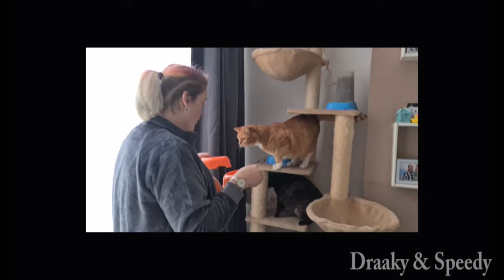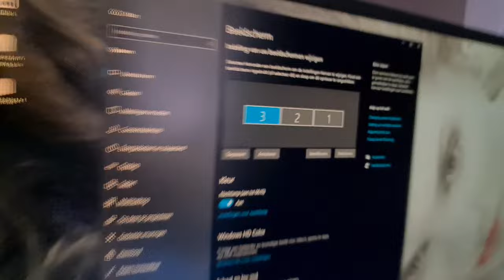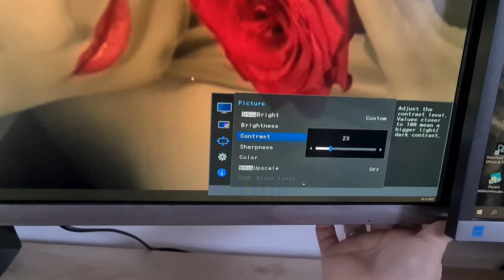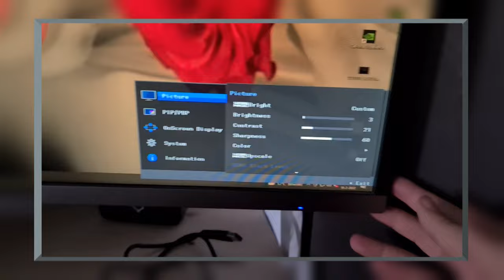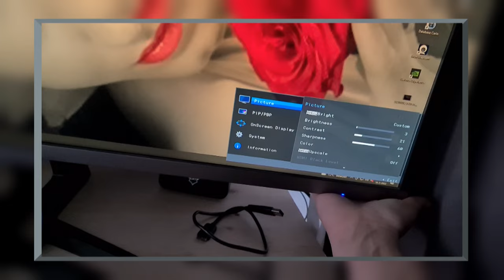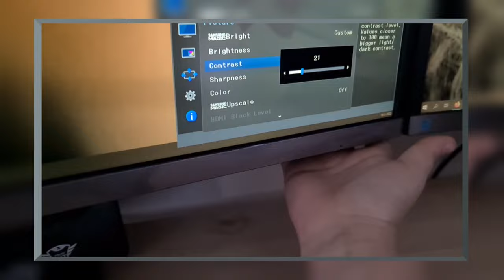Uitbreiding in huis met wat moois | De dieren daar zijn we wijs mee